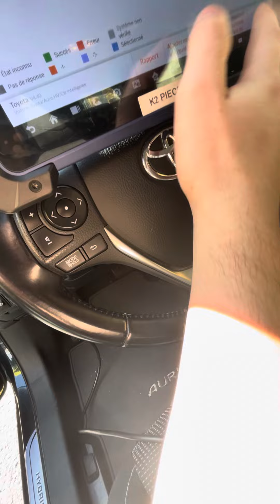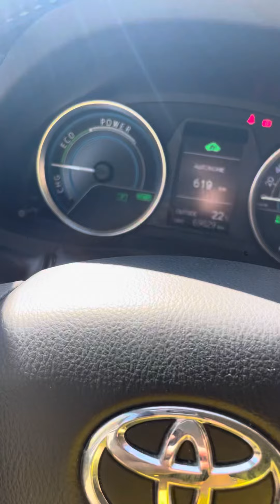Double de clés toyota auris hybride add key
N’hésitez pas à passer en boutique pour faire un double de clés ou une perte de créer Total société K2pièces Châtillon